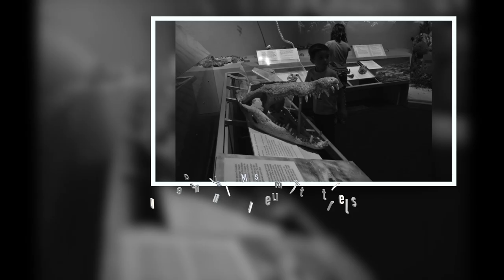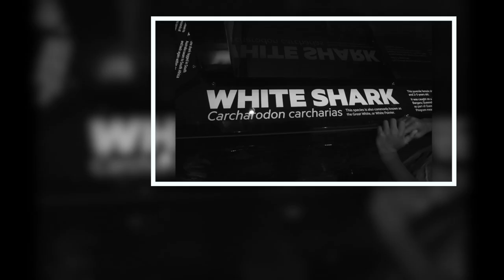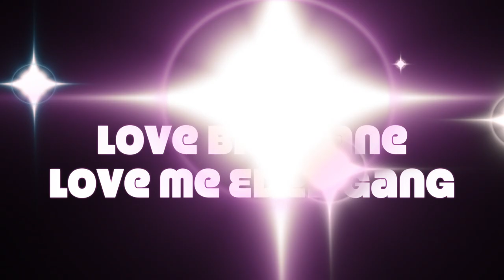An Edey Saturday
A day in the life of an Edey Saturday.